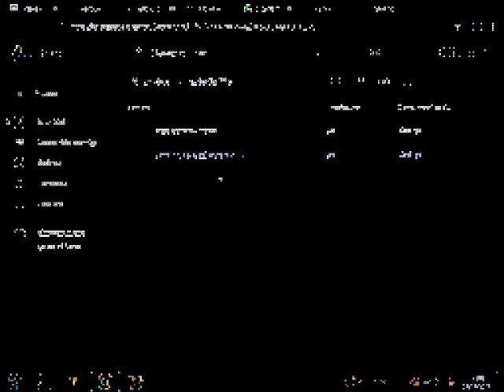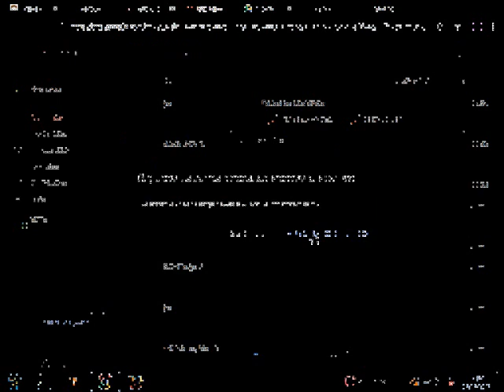procedimiento para recibir información de los padres